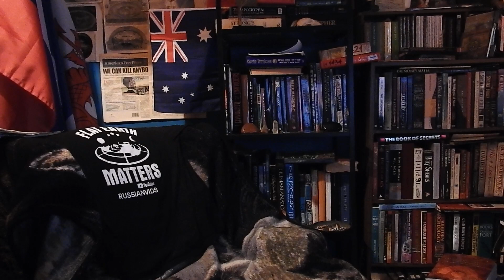It Is What It Wasn't 🙃 much luvage 💙